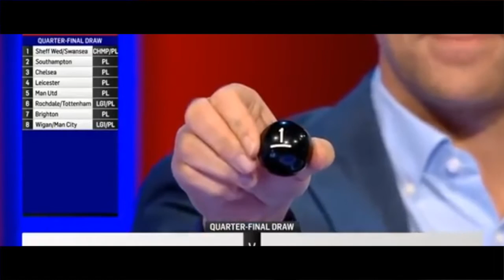FA Cup quarter-final draw: Manchester United to play Brighton | Leicester City vs Chelsea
I AM SPORT brings you to Real Sports - FA Cup quarter-final draw: Manchester United to play Brighton. Thank you